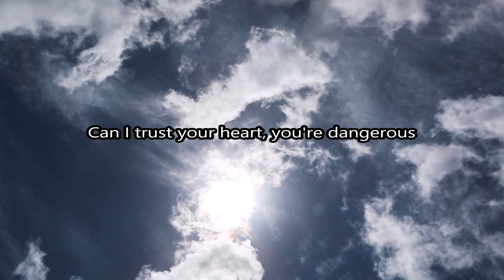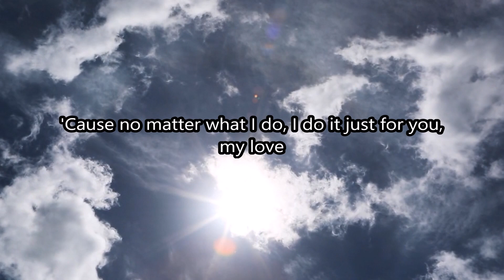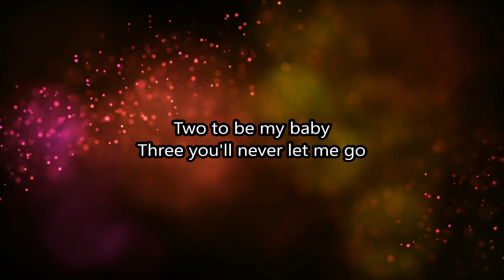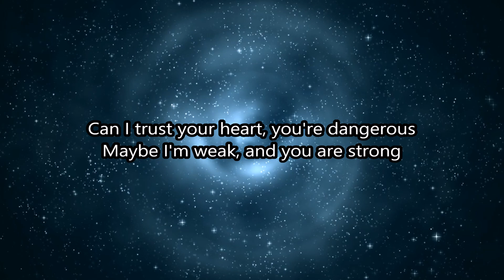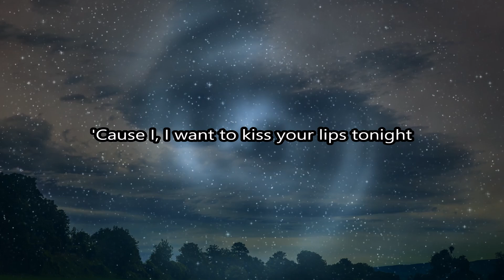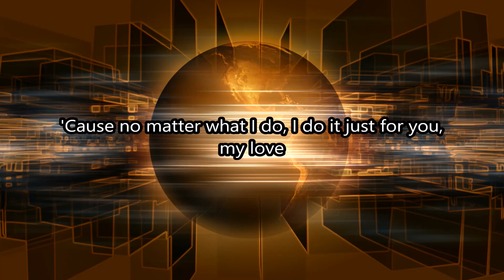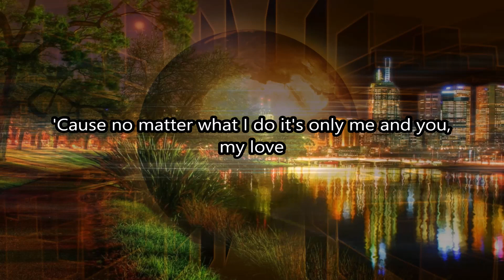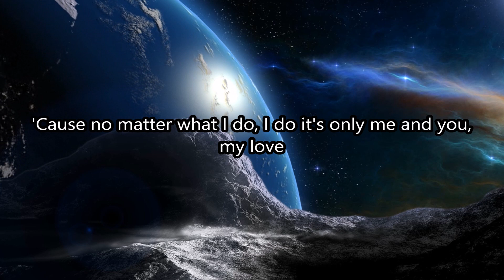Modern Talking - Why Does It Feel So Good (Lyrics)